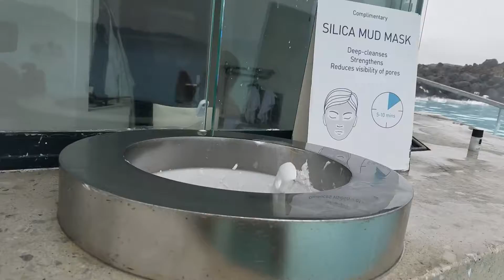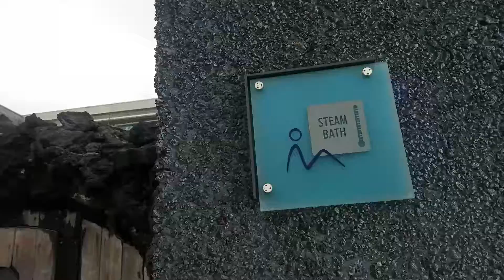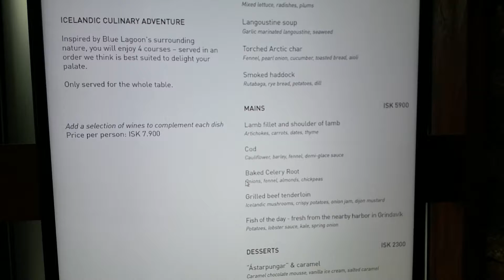Blue Lagoon Geothermal Spa - FULL VIDEO TOUR (Reykjavik, Iceland)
Visiting Blue Lagoon in Iceland! It's not far from Keflavík International Airport at all, you can see the thermal smoke from a couple of miles away from this manmade geothermal spa! We have a fun time. It was expensive, but then again, so is everything in iceland lol!

Address: Nordurljosavegur 9, 240 Grindavík, Iceland
Elevation: 755′
Hours: Opens 8AM
Did you know: The Blue Lagoon history dates back to 1976 when it formed next to the geothermal power plant, Svartsengi. guidetoiceland.is

The Blue Lagoon is a geothermal spa in southwestern Iceland. The spa is located in a lava field near Grindavík on the Reykjanes Peninsula, in a location favourable for geothermal power, and is supplied by water used in the nearby Svartsengi geothermal power station. The Blue Lagoon is approximately 20 km (12 mi) from Keflavík International Airport, and is one of the most visited attractions in Iceland.

Quick Facts About the Blue Lagoon
The Blue Lagoon is a spa in Iceland and is open all year round.
Entry fee is from 6990 ISK for adults (14+).
You can choose between comfort level, premium entry or the retreat spa.
The age limit to the Blue Lagoon is 2 years old, entry is free for 2-13 year olds.
Pre-booking is required, days or up to weeks in advance.
Best time to visit is in the evening to enjoy the midnight sun in summer or the Northern Lights in winter.
The average temperature of the water is 39°C (102°F) all year round.
The Blue Lagoon is not natural and formed in 1976.
The warm seawater is rich with minerals such as silica that do wonders for your skin.
The Blue Lagoon offers Psoriasis treatments.
The water in the Blue Lagoon completely renews itself every 48 hours.

Video Title: Blue Lagoon Geothermal Spa - FULL VIDEO TOUR (Reykjavik, Iceland)

-- GinkoSolutions.com